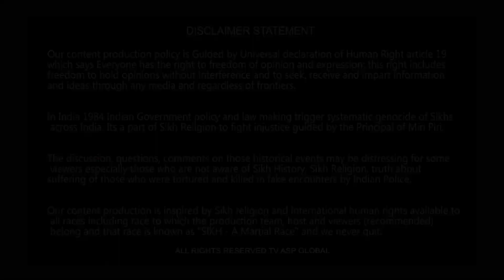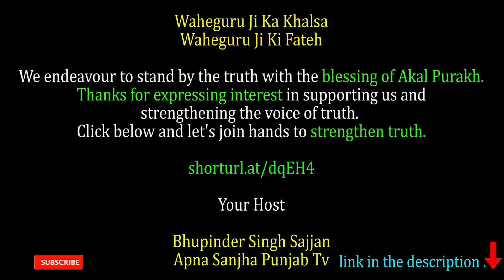ਜਥੇਦਾਰ ਸਾਹਿਬਾਨ ਨੂੰ ਈਮਾਨ ਸਿੰਘ ਮਾਨ ਨੇ ਸੁਣਾਈਆਂ ਖ਼ਰੀਆਂ ਖ਼ਰੀਆਂ-emaansinghmann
shorturl.at/dqEH4

Your Host